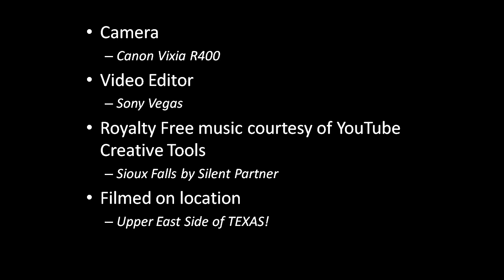What’s Going On? - W5CYF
Update from the ham shack and info on future projects.